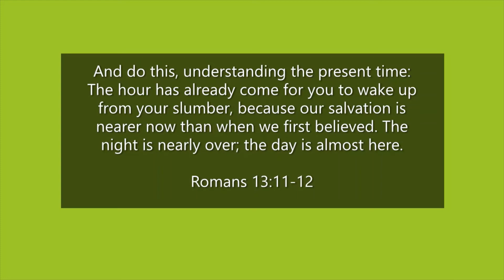What time is it?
Sunday message from Shaun - 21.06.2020
There is a time for everything,
and a season for every activity under the heavens
Ecclesiastes 3:1

CARLTON PENTECOSTAL CHURCH
49 Station Road, Carlton
Nottingham
NG4 3AR